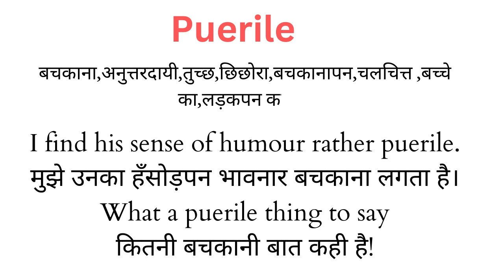Puerile Meaning in Hindi/Puerile का अर्थ या मतलब क्या होता है.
Puerile meaning in Hindi.
Puerile का अर्थ या मतलब क्या होता है.
Puerile Matlab kya Hota hai.
Puerile Hindi Meaning.
Puerile explained in detail.
Har English words ke meaning Hindi me janne ke liye hamare channel ko subscribhe kare